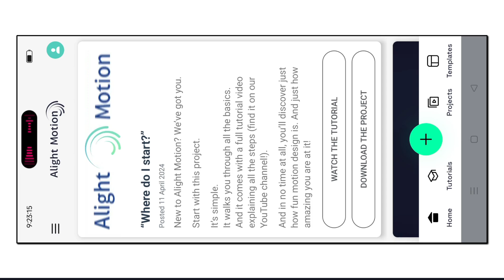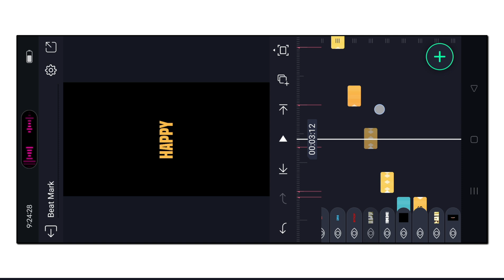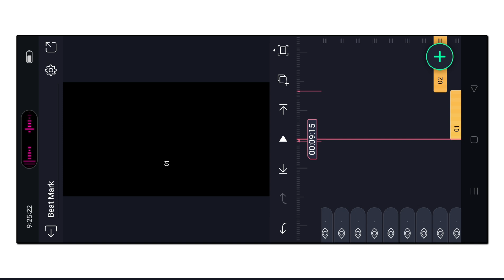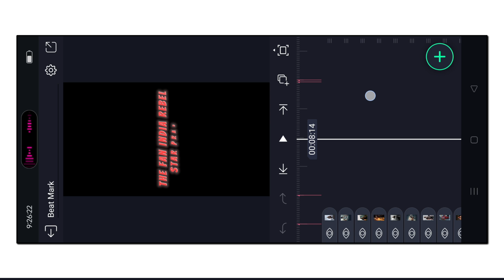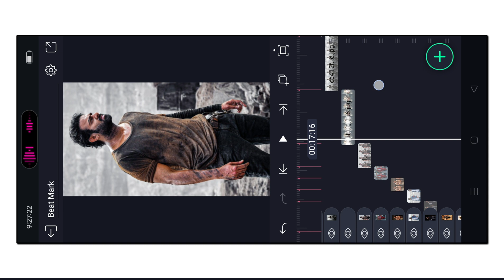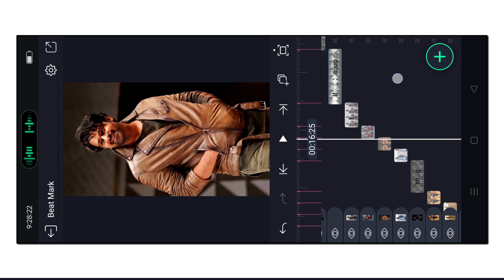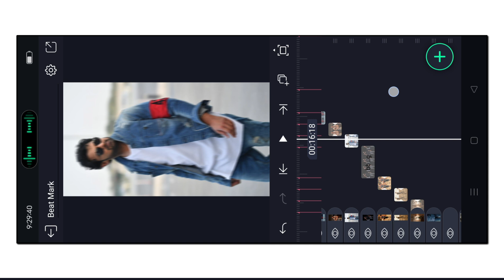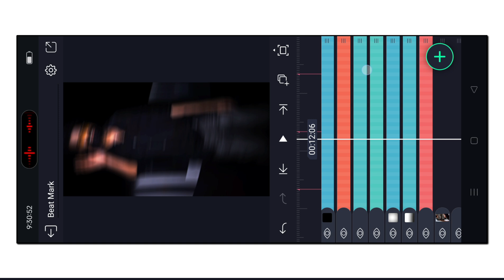⚡Fan India Rebel Star Prabhas Birthday Video Editing In Alight Motion🥵🔥||Alight Tutorials||Kvp Edits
🔰𝐏𝐫𝐞𝐯𝐢𝐞𝐰 𝐕𝐢𝐝𝐞𝐨 𝐃𝐨𝐰𝐧𝐥𝐨𝐚𝐝 𝐋𝐢𝐧𝐤🖇️⏩:-

🔰⚡𝐅𝐫𝐞𝐞 𝐕𝐢𝐝𝐞𝐨 𝐄𝐝𝐢𝐭𝐢𝐧𝐠 𝐒𝐞𝐫𝐯𝐢𝐜𝐞𝐬 𝐀𝐫𝐞 𝐀𝐯𝐚𝐢𝐥𝐚𝐛𝐥𝐞 𝐃𝐌 𝐌𝐞 𝟖𝟖𝟔𝟕𝟔𝟐𝟓𝟔𝟕𝟐.

𝐎𝐤 𝐆𝐮𝐲𝐬 𝐈 𝐀𝐦 𝐏𝐫𝐨𝐯𝐢𝐝𝐢𝐧𝐠 𝐀𝐥𝐥 𝐓𝐮𝐭𝐨𝐫𝐢𝐚𝐥𝐬 𝐖𝐢𝐭𝐡 𝐏𝐫𝐞𝐬𝐞𝐭 𝐋𝐢𝐧𝐤𝐬 𝐅𝐨𝐫 𝐄𝐚𝐬𝐲 𝐋𝐞𝐚𝐫𝐧𝐢𝐧𝐠 𝐎𝐟 𝐕𝐢𝐝𝐞𝐨 𝐄𝐝𝐢𝐭𝐢𝐧𝐠. 𝐅𝐨𝐥𝐥𝐨𝐰 𝐂𝐥𝐮𝐞𝐬 𝐀𝐧𝐝 𝐓𝐫𝐲 𝐓𝐨 𝐃𝐨 𝐘𝐨𝐮𝐫 𝐋𝐞𝐯𝐞𝐥 𝐁𝐞𝐬𝐭 👍 ✅.

✔️𝐊𝐕𝐏 𝐄𝐃𝐈𝐓𝐒 𝟐𝟎𝟐𝟏

🔰⚡𝐌𝐲 𝐁𝐞𝐬𝐭 𝐁𝐢𝐫𝐭𝐡𝐝𝐚𝐲 𝐕𝐢𝐝𝐞𝐨𝐬⏩:-

🔰💪𝐈𝐧𝐝𝐢𝐚𝐧 𝐀𝐫𝐦𝐲 𝐒𝐭𝐚𝐭𝐮𝐬 𝐕𝐢𝐝𝐞𝐨𝐬⏩:-

🌀 🔰𝐈𝐟 𝐀𝐧𝐲 𝐏𝐫𝐨𝐛𝐥𝐞𝐦,,𝐃𝐫𝐨𝐩 𝐀 𝐂𝐨𝐦𝐦𝐞𝐧𝐭
@𝐊𝐕𝐏 𝐄𝐃𝐈𝐓𝐒..

⚡🔰𝐒𝐮𝐩𝐩𝐨𝐫𝐭 𝐂𝐡𝐞𝐲𝐲𝐚𝐧𝐝𝐢 𝐅𝐫𝐢𝐞𝐧𝐝𝐬 🙋

🤎🔰𝐕𝐢𝐝𝐞𝐨 𝐍𝐚𝐜𝐡𝐢𝐭𝐞 𝐋𝐢𝐤𝐞 𝐂𝐡𝐞𝐲𝐲𝐚𝐧𝐝𝐢👍